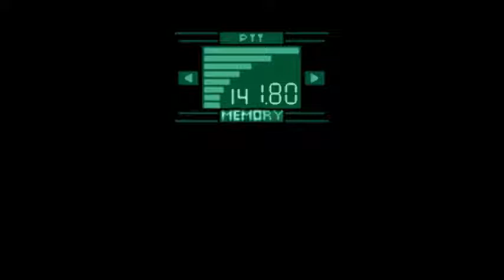Metal Gear Solid Codec Calls - Stage 05 - Weasel